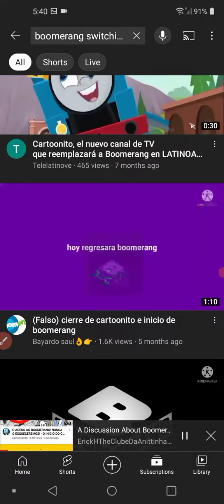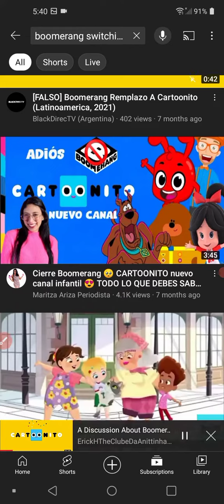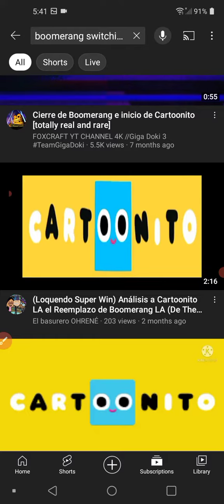Boomerang Switching Cartoonito qubo swicthing Ion kids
hello Guys! That is Disney channels are going away! saveboomerang not Cartoonito Sucks
Cartoonitosucks vegte2022 Got termated!
 floody sucks